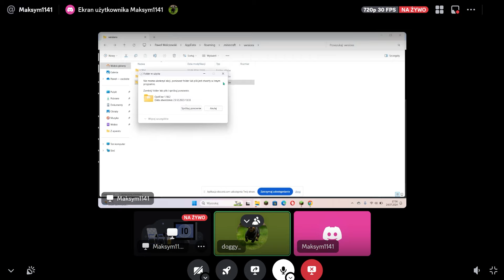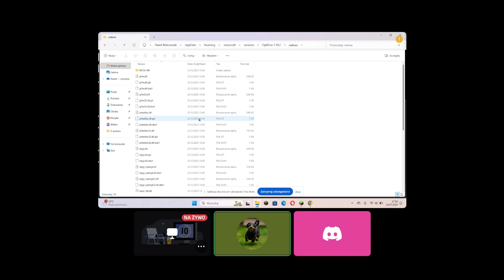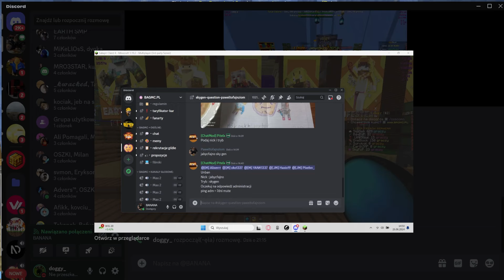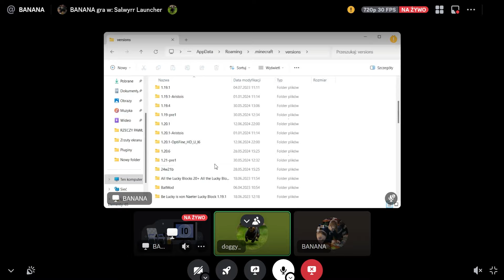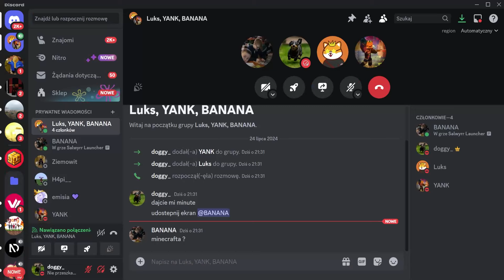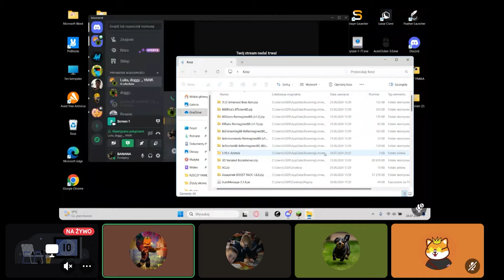TROLLUJE CHEATERÓW W MINECRAFT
W tym filmie trollowałem cheaterów zamiast banowania ich.

MÓJ SERWER:
» IP: bagmc.pl
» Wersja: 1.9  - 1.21